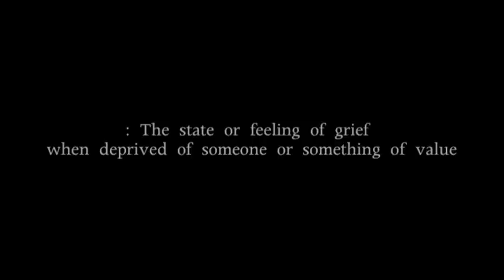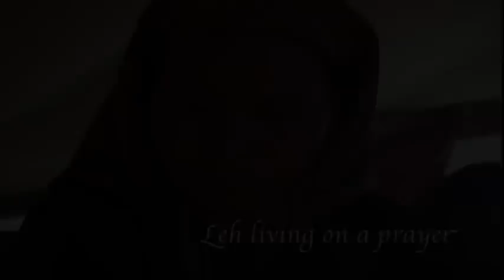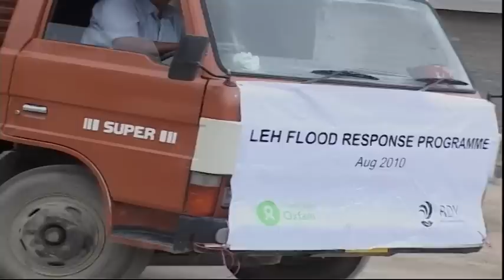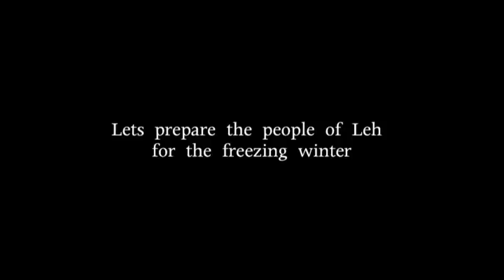Leh living on a prayer - Full version